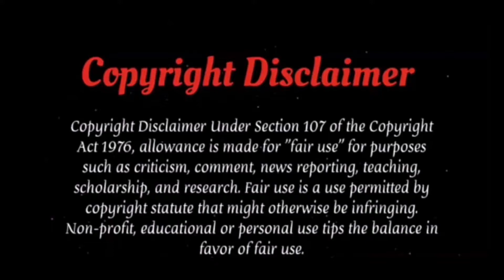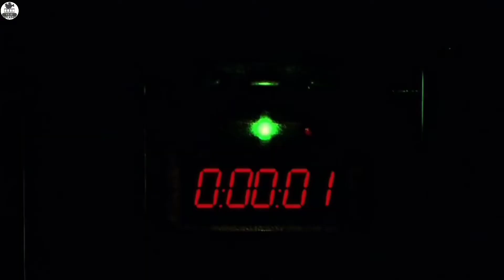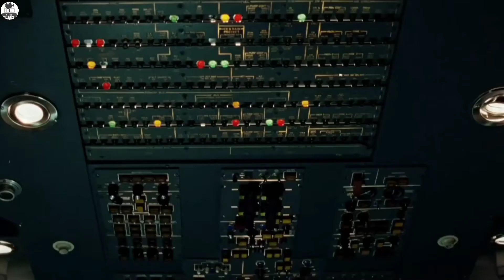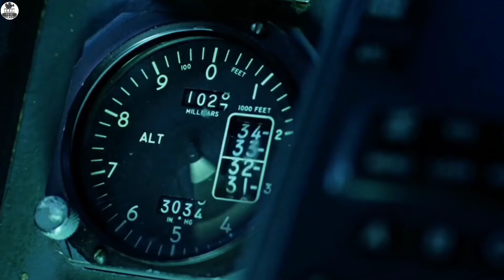Dangerous Snakes Attack Film Explained in Hindi | Hollywood Action Movie Explanation in hindi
Dangerous Snakes Attack(2022) Film Explained in Hindi | Hollywood Action Movie Explanation in hindi
snake on plan movie explanation in hindi

FBI agent Nelville Flynn (Samuel L. Jackson) boards a flight from Hawaii to Los Angeles, escorting a witness to trial. An on-board assassin releases a crate of deadly serpents in an attempt to kill the witness. Flynn and a host of frightened passengers and crew must band together to survive the slithery threat

why are bollywood movies dubbed | which movie in hindi meaning | how's the movie in hindi |
will smith movie in hindi